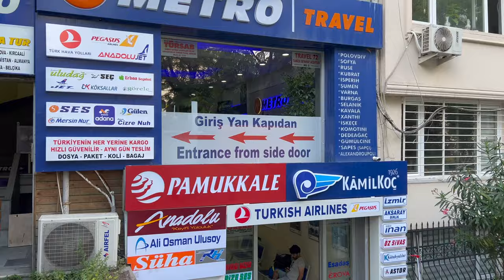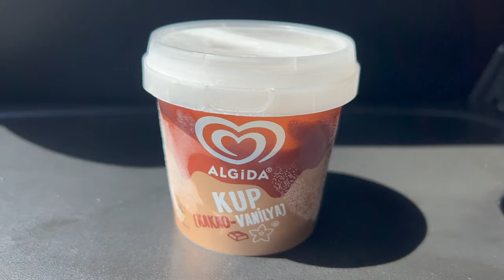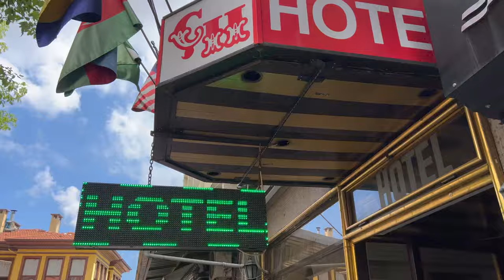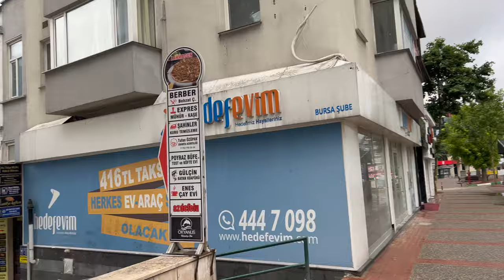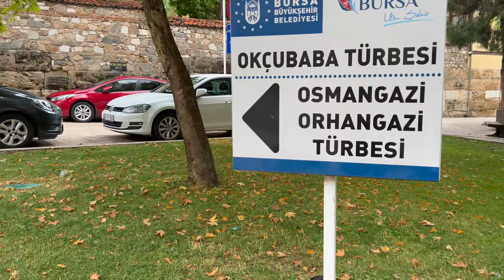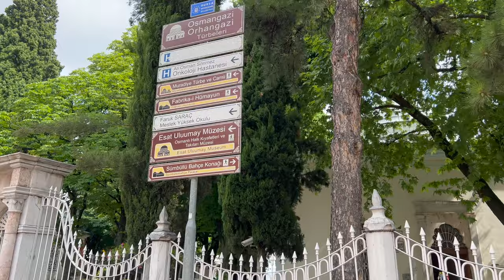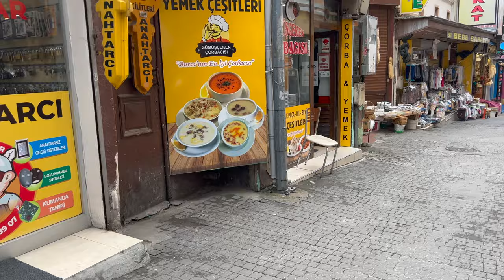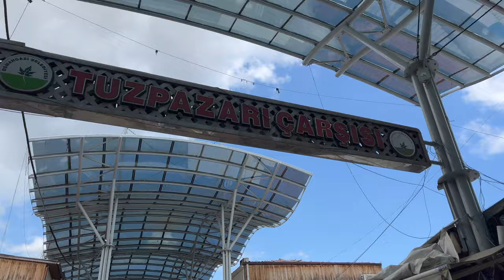Bursa Vlog - Turkey’s Old Ottoman Capital | Istanbul to Bursa by Bus 🇹🇷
01:21 How to go to Bursa from Istanbul
02:58 Where to stay in Bursa
03:37 How is the weather in Bursa
06:38 What is a must eat in Bursa
11:31 How are the people of Bursa
18:35 How are the Markets (Bazar) in Bursa
24:31 Our Experience of visiting Bursa
25:13 Avoid these planning mistakes when visiting Bursa

Here are some of the detailed visit video links from our trip to Bursa Turkey. Please do share your feedback :)